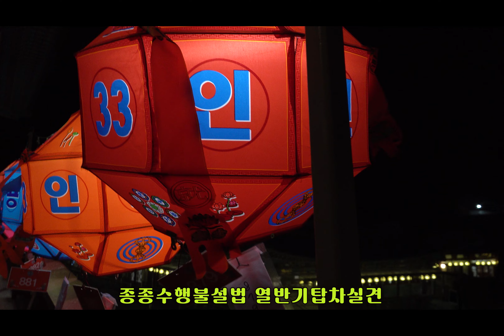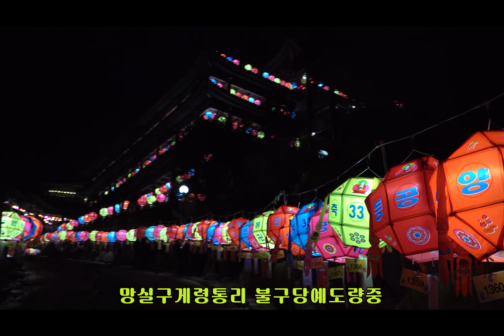경전중 최상의 경전 법화경 약찬게 덕재스님 (구인사)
2021년 12월 27일
충북 단양 소백산 구인사 경내는
천태종 중창조이신 상월원각대조사님 탄신 110주년 기념
봉축등의 점등식이 봉행되었습니다.

이날의 구인사 풍경을
천태종의 소의경전인 법화경을
간단히 게송으로 찬탄한 노래인
"법화경 약찬게"(덕재스님 염불)와 함께 올립니다.

천태종 교무부장스님이시며 안동 해동사 주지스님이신
덕재스님 감사합니다.
봉축등을 장엄하느라 수고하신 불자님들께도 감사인사 드립니다.

나무관세음보살
성불하십시요.

법화경약찬게(자막)---덕재스님
Mercy Free
독경 : 덕재스님
라이선스

"불자TV " 새롭게 시작합니다.
"불자TV"  무료 구독(클릭)

유익한 영상으로 보답하겠습니다.